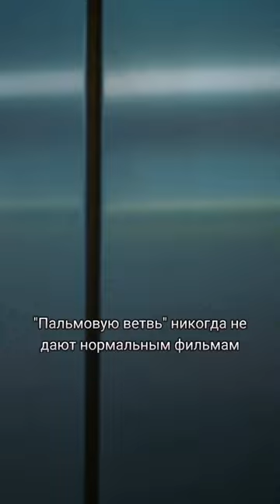Треугольник печали норм или ужас?